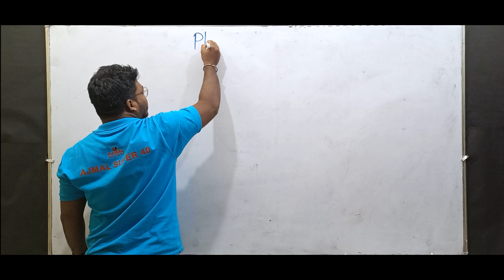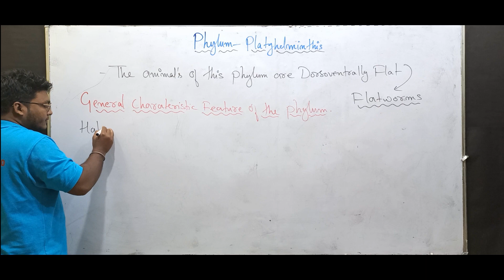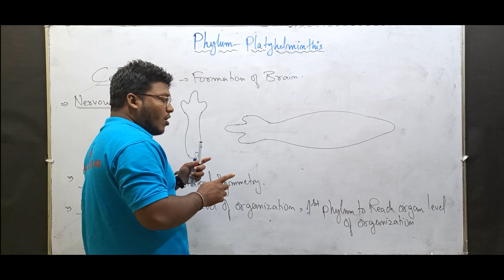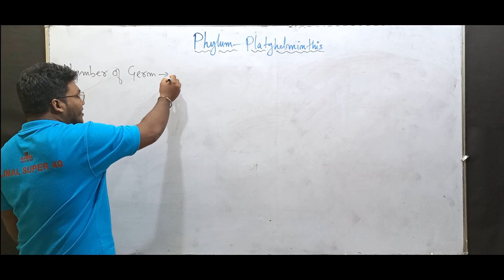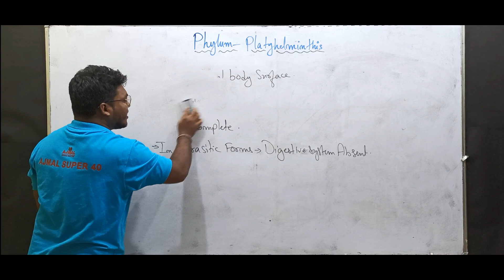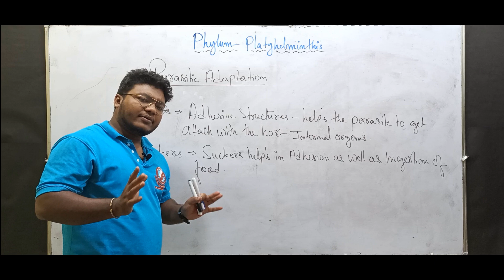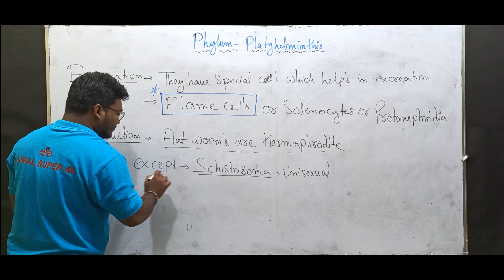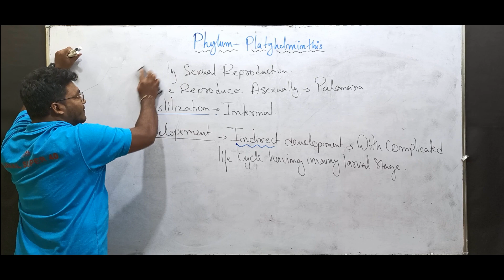Phylum- platyhelminthes by bhupen koch